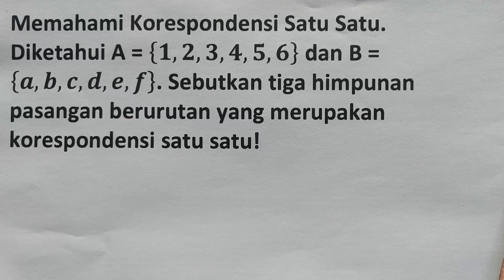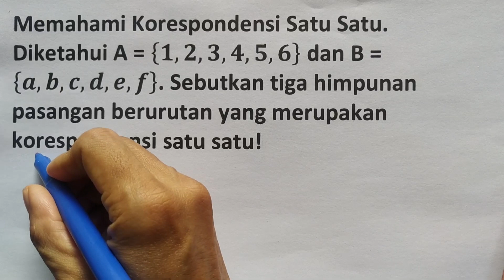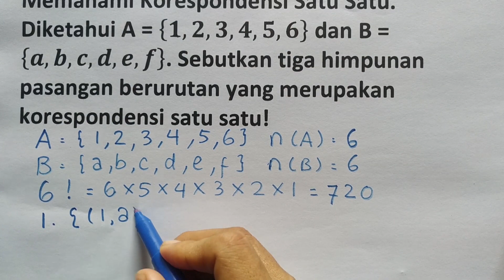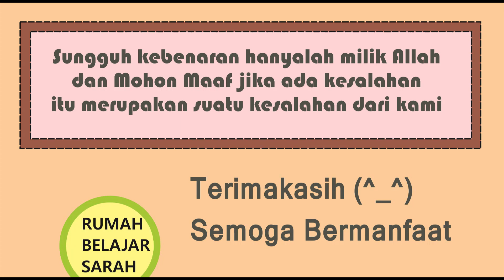Memahami Koresponden Satu Satu 4